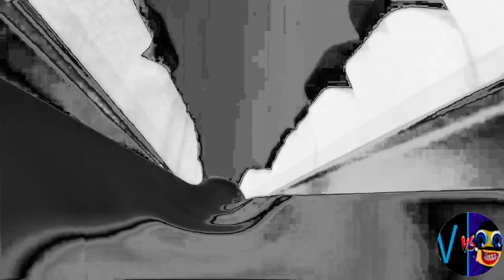(OREO Wonder Flavors) In "G Major 84".